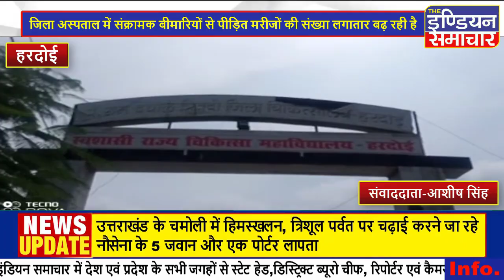हरदोई मे डेंगू के 7 और रोगी मिले, 177 मरीजो की टेस्टिंग में सात और नए डेंगू मरीज मिले